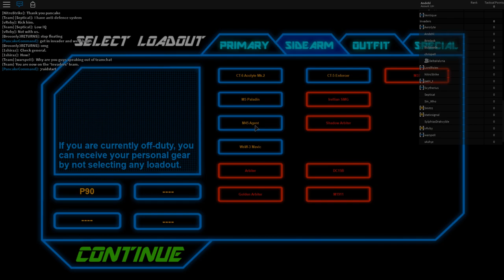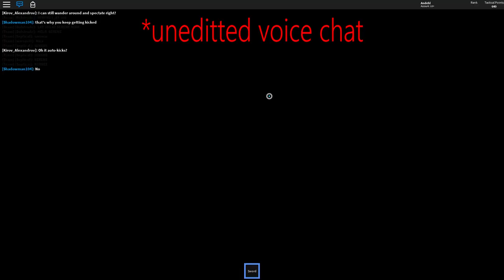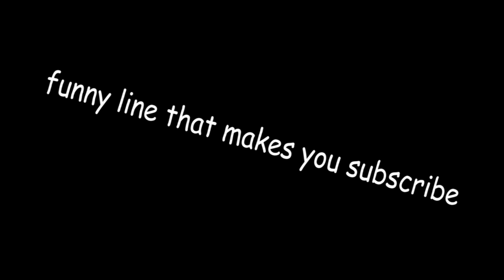Haven Archipelago: Intense Gorilla Warfare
A bunch of apes shoot eachother.

Severe hearing loss